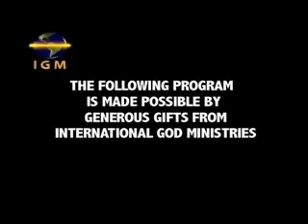Sr.Anjali..wmv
IGM  - Abu Dhabi, United Arab Emirates